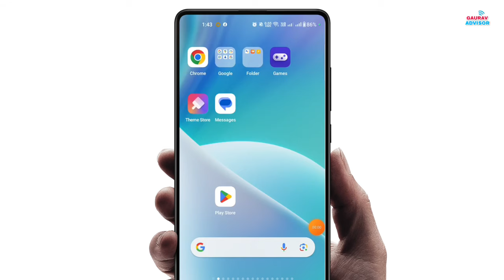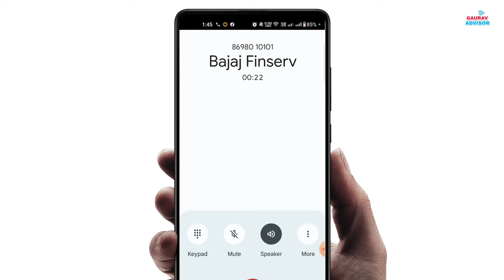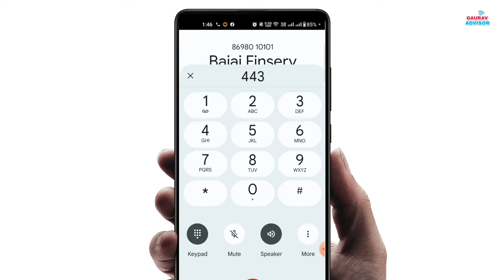Bajaj Finserv Card बंद करने का सबसे आसान तरीका | How To Close Bajaj Finserv Emi Card Permanently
Hello Friends,

Aaj ki video me hamne aapko bataya kaise aap Bajaj emi card hamesh ke liye hand kar skate ho, bajaj finserv card ko stop ya block kaise kar skaet ho permanently.

Bajaj emi card ko hamesh ke liye band kaise kare.

bajaj finance card band karne ka tarika or bajaj finance credit card band kaise kare or bajaj emi card block kaise kare.